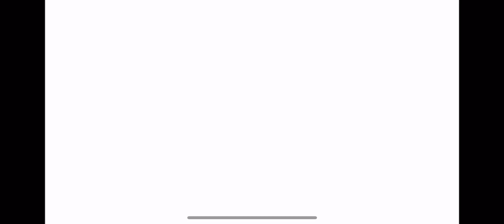September 11, 2018